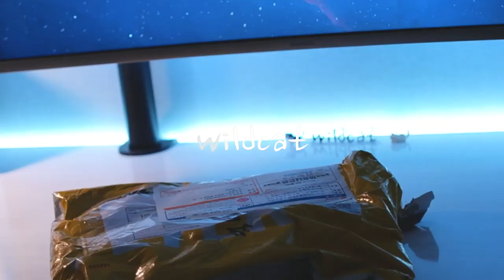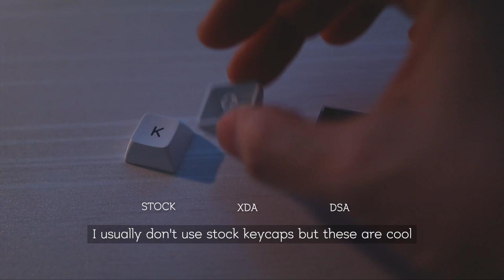SK61 60% Optical Switch Gaming Keyboard Unboxing & Typing Sounds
0:14 Skip intro & Unboxing
0:45 Package Included
1:15 Switches & Keycaps comparison
2:26 RGB test
3:19 Arrow keys
3:28 Typing sounds without the desk mat
4:40 Typing sounds with the desk mat
6:09 Wrap-up

Typing test: typing.works

*Banggood said that all case colors are white.